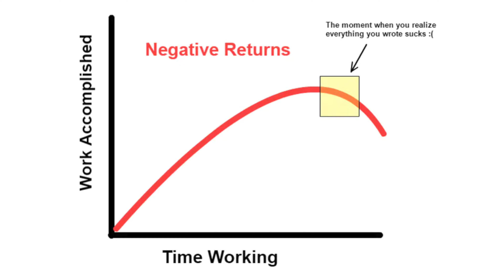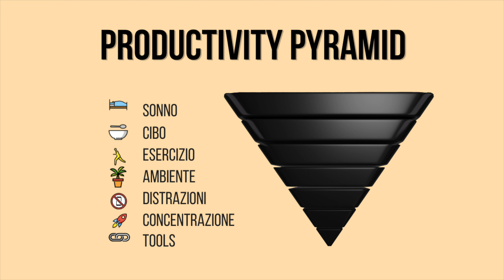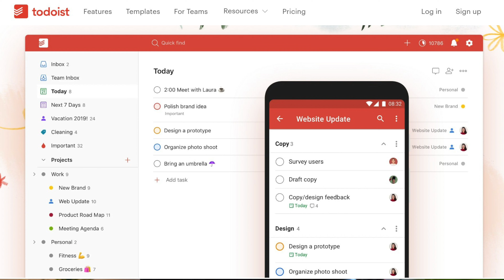Come essere più PRODUTTIVI partendo da 0: Mini-corso sulla produttività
Si lo so, pensi di averle sentite già tutte su come essere più produttivi.
Qualche trucco, qualche abitudine impossibile da applicare e qualche tecnica che funziona solo per chi se la inventa.

La produttività viene spesso confusa con un sistema di regole complesso per superuomini.

In realtà ha molto più a che fare con la basi.

Prova ad immaginare la tua produttività giornaliera come una piramide a 7 strati.

I primi strati sono i più ampi e costituiscono le fondamenta, mentre gli altri vengono costruiti subito sopra.

In questo video parlo dei 7 strati della tua piramide, di cosa sono e di come costruirli uno ad uno.

PER APPROFONDIRE

📒 INDICE

0:00 Intro
1:27 Come essere più produttivi con la piramide della produttività
3:53 Strato 1: Domire
5:07 Strato 2: Dieta e alimentazione
6:15 Strato 3: Esercizio
7:09 Strato 4: Ambiente
8:15 Strato 5: Distrazioni
8:50 Strato 6: Concentrazione
11:03 Strato 7: Tools e tattiche per essere più produttivi

Mi chiamo Simone e dopo aver lavorato per quasi 10 anni in multinazioniali e società di consulenza in tutto il mondo, condivido in questo canale idee e strategie legate al mondo della produttività e della gestione efficace del nostro tempo.